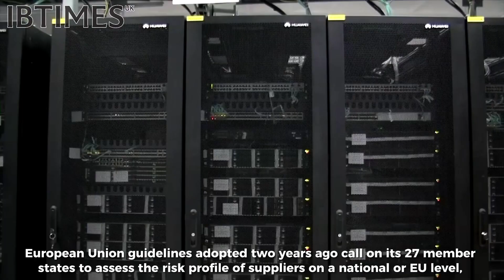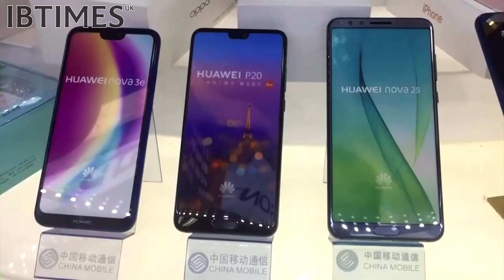Will Huawei & ZTE get Banned from all EU Networks? Breton's Request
Thierry Breton, EU commissioner for internal market, has called on more member states to remove “high-risk” suppliers such as Huawei and ZTE from their 5G networks, citing national security risks. To date, only 10 EU countries have restricted or banned Huawei from their 5G networks. The European Union guidelines adopted two years ago call on its 27 member states to assess the risk profile of suppliers on a national or EU level, and restrict or ban high-risk 5G vendors from core parts of their telecoms networks.

Breton has voiced concerns that some EU countries still have perceived high risk components in their 5G core network, citing intrusive third-country laws on national intelligence and data security - a veiled reference to China.